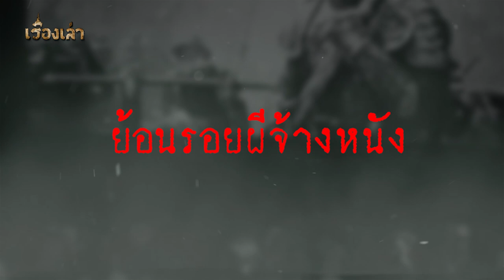ย้อนรอยผีจ้างหนัง l เรื่องเล่า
เรื่องราวตำนาน "ผีจ้างหนัง"
"..."ผีจ้างหนัง" เรื่องราวของบริษัทหนังแห่งหนึ่งในจังหวัดอุดรธานี ที่ได้รับการว่าจ้างให้ไปฉายหนังกลางแปลง และได้พบกับเรื่องราวแปลกๆ ชวนขนหัวลุก จนกระทั่ง ณ วันนี้ หลักฐาน สถานที่ บุคคลที่อยู่ในเหตุการณ์ยังอยู่ครบ วันนี้เราจะพาไปตามรอยกันครับ..."